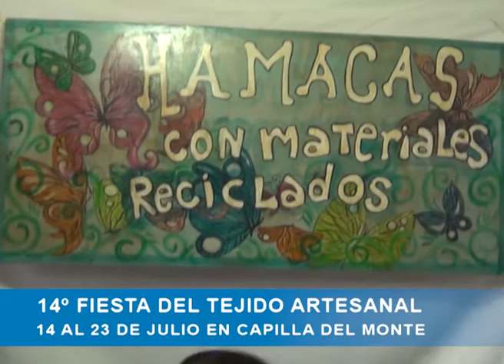FIESTA DEL TEJIDO ARTESANAL CAPILLA DEL MONTE 2017